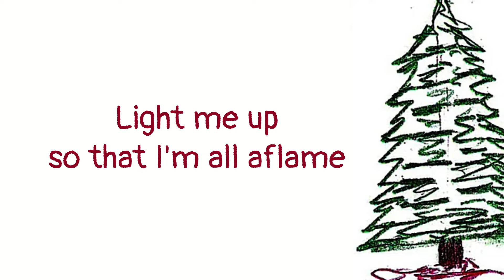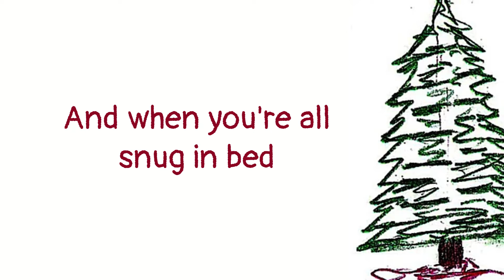Tyler Ellis - Blue Spruce (Lyric Video)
"Blue Spruce" by Tyler Ellis - lyric video.